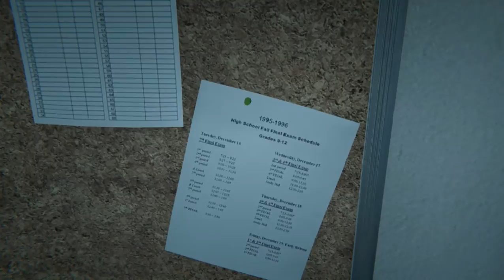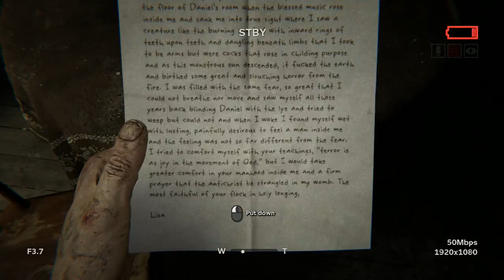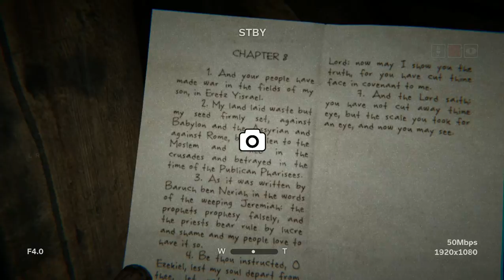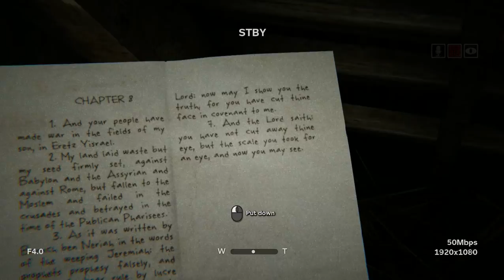Outlast 2 - Part 1